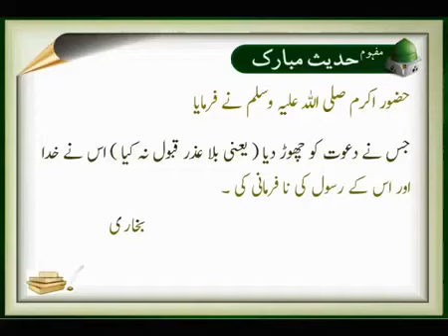Dawat | Hadees | Iqra In The Name Of Allah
Name             : Dawat
Production     : Digital Entertainment World
Channel         : Iqra In The Name Of Allah